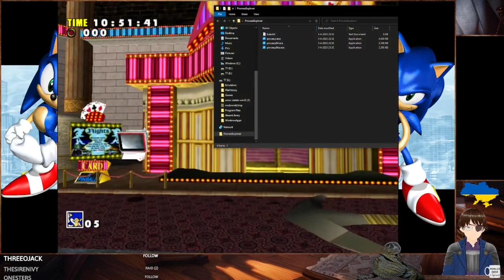Sonic Adventure (Dreamcast) #1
The video comparing the Dreamcast and Dx version;